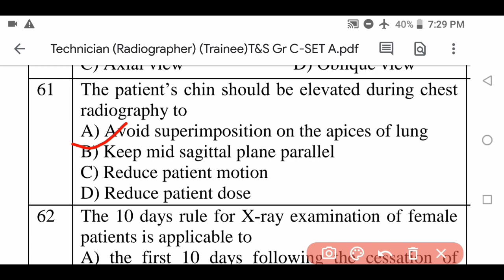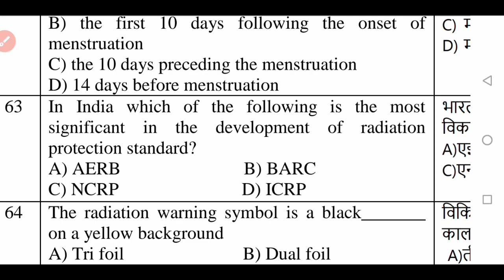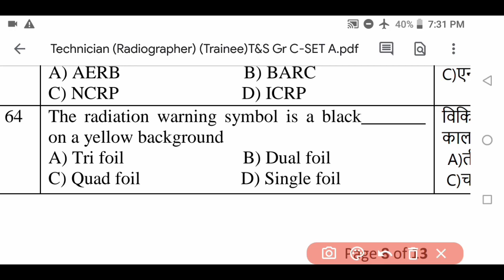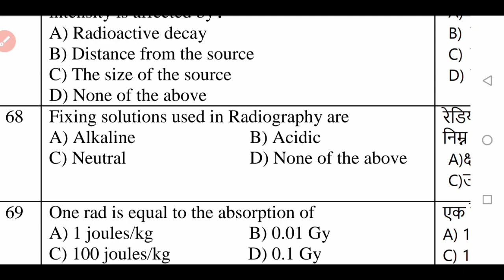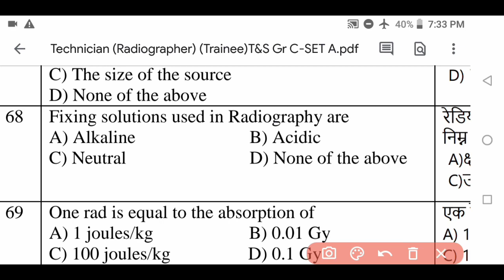Technician (Radiographer) NCL Previous Year) Question Paper 2020 (Most important MCQ for BMRIT ) #5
universeofradiology
mcq radiology
 radiology mcq questions
mcq for radiology technician
radiology mcq
ncl paper 2020
ncl paper, ncl paper solution,
 ncl paper pattern,
ncl radiology  question paper
ncl question paper 2020
 ncl exam papers
 ncl previous question paper
ncl technician question paper